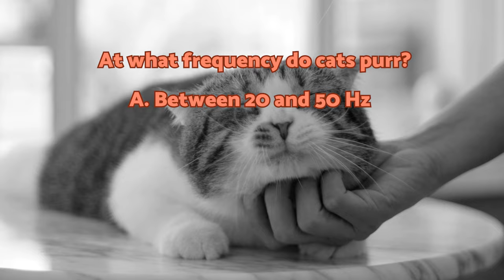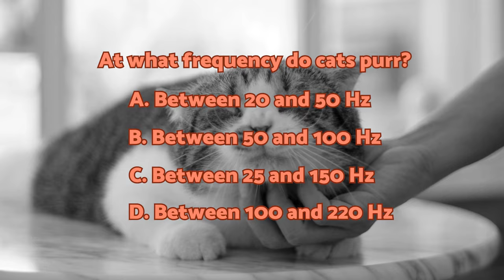Why is My CAT PURRING on Top of ME? 🐱 (7 Reasons)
🐈 Although it might be a wonderful experience, many of us might wonder why is my CAT PURRING on top of ME? Choosing our LAP or CHEST as a place to PURR is not a coincidence. It says a lot about the relationship you have with the cat. At AnimalWised, we look at 7 reasons CATS PURR on TOP of YOU.